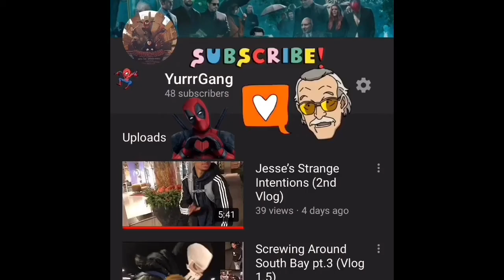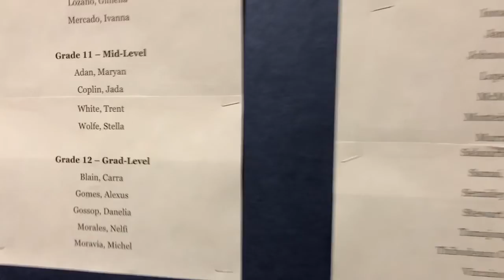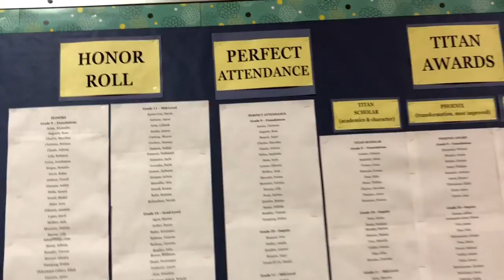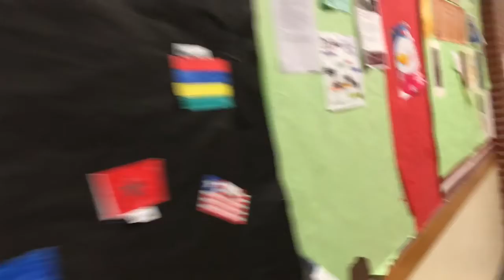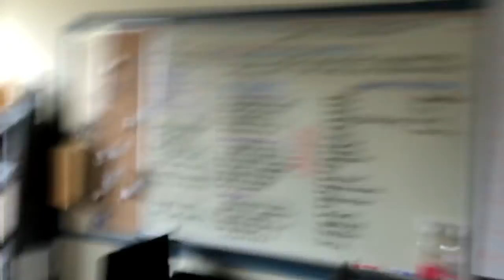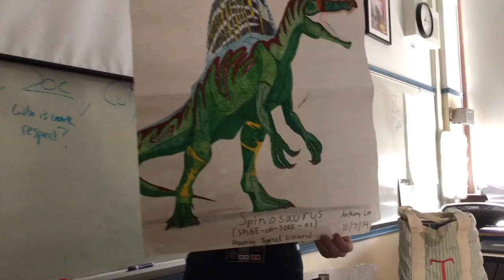Some Surprising Realizations (New Mission Vlog Day 1)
Continuing the previous vlog for the first visit to my old high school.
More vlogs about New Mission will be coming in due time!

Victor's Snap: kushvic360xx

Joel's Snap: jdr.vibes

Eric's Snap: ejeffords69

They Are PROPERTIES of the show 'SpongeBob SquarePants'.*